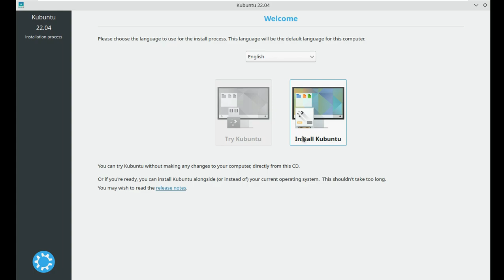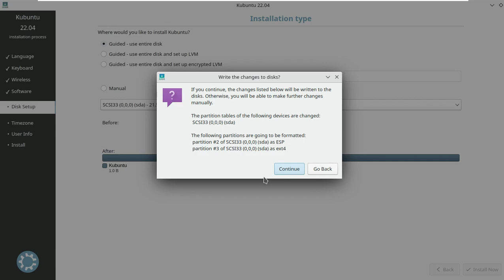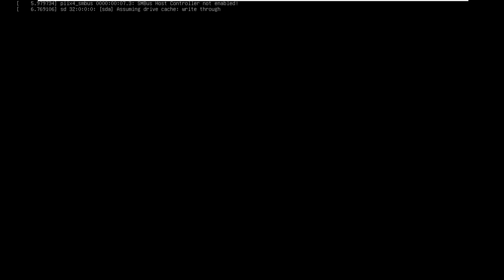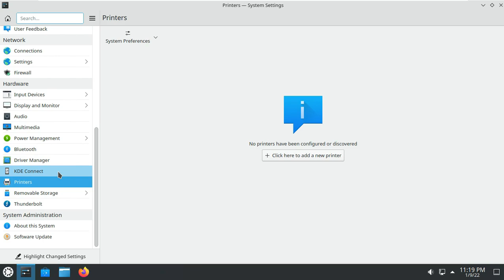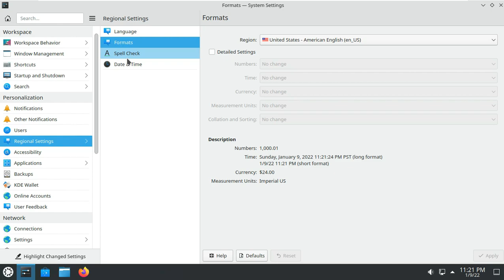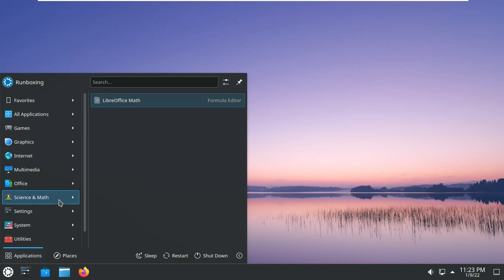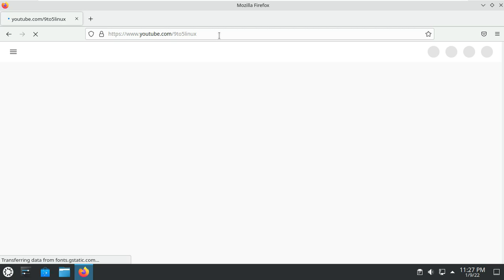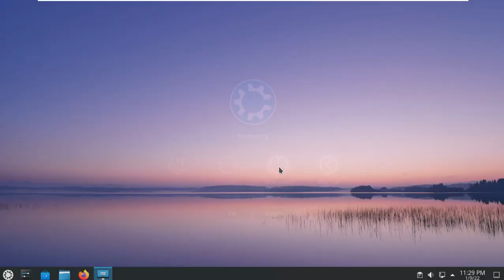First Look: Kubuntu 22.04 LTS Jammy Jellyfish Setting up, Review, Installation & First Impressions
In This Video We Are Discussing About Kubuntu is a free, user-friendly Linux distribution based on KDE's desktop software and on the Ubuntu operating system. It has a biannual release cycle. Besides providing an up-to-date version of the KDE desktop at the time of the release, the project also releases updated KDE packages throughout the lifetime of each release.

Todays Video - Kubuntu 22.04 LTS (Jammy Jellyfish)!